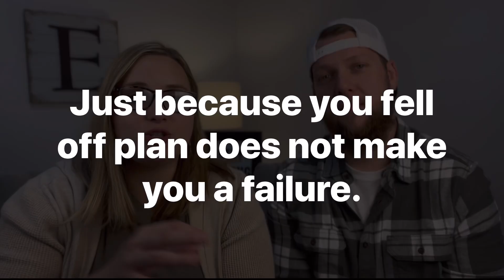If You’re Struggling On Carnivore…WATCH THIS.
I’ve been struggling with the carnivore/keto diet for the last two months. I’ve still lost 60 lbs during my 7 month weight-loss journey so far, I am STRUGGLING to stay consistent. And often, I find myself beating myself up in my own mind which then sends me back into an emotional cycle of cheat meals.

Have you even been there? Me too.

But, we can do this.

Join our challenge for the next 3 months to finish the year strong! Yes, I may have started strong and got lost in the middle of my weight loss journey, but I am determined to FINISH STRONG, and you can too.

So here’s to finishing the year strong & restarting and recommitting no matter where we are in the journey.

As part of finishing the year strong we’ll be uploading workout videos with a certified personal trainer starting Wednesday Oct. 11 and continuing every Wednesday until the end of the year. I hope to see y’all there!

Stay Strong. Finish Strong. 💪